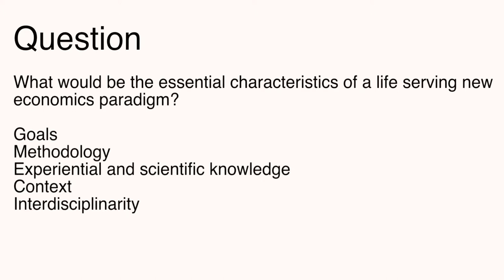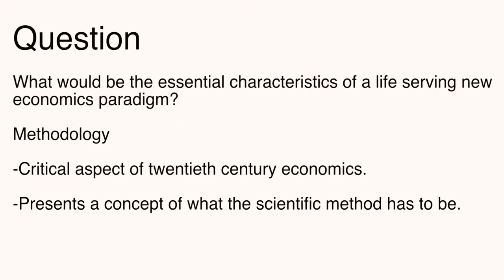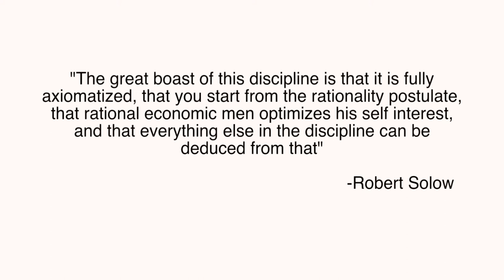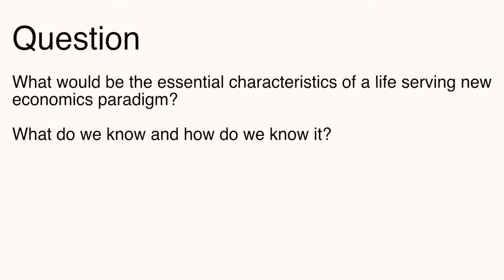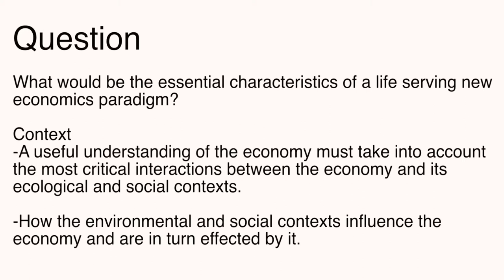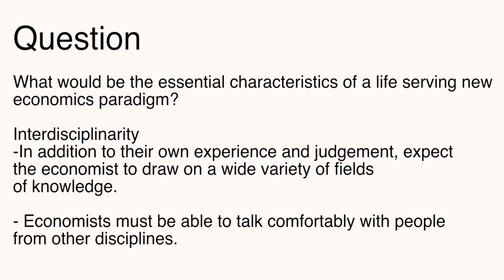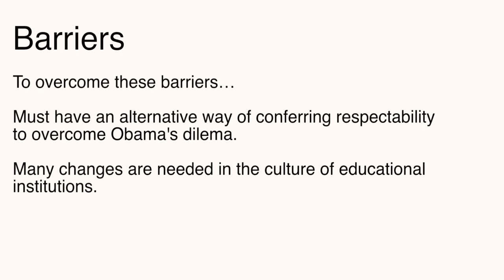A New Economics for a New Economy [Neva R. Goodwin] pt. 2